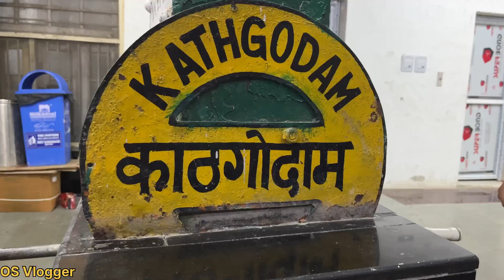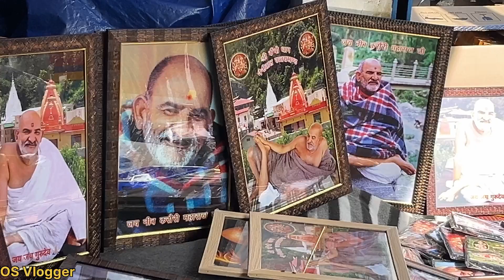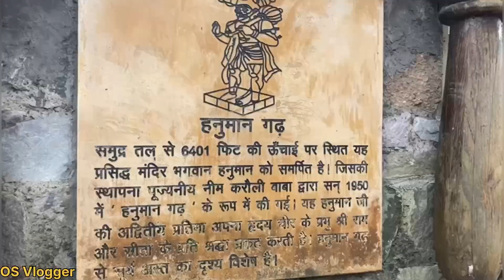Delhi To Kainchi Dham | Neem Karoli Baba | Kainchi Dham Tour Guide | Nainital | OS Vlogger